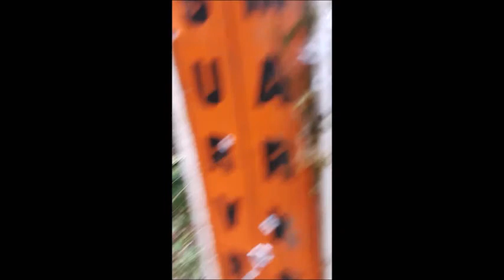shooting are pellet rifels in the woods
and youtube i did not copy wright the video at the end to pertend to be that person.